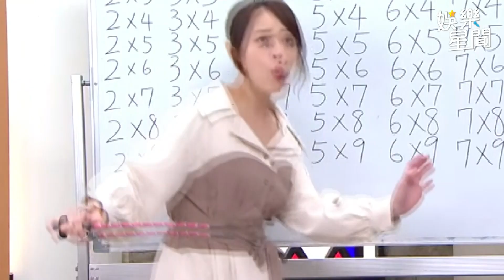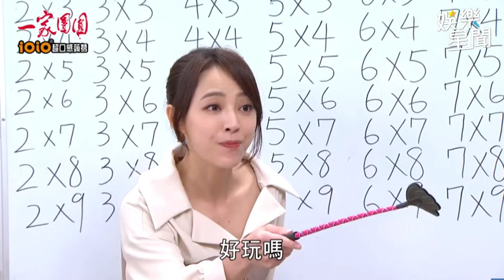敲碗小S演8點檔！《一家團圓》最強正宮唱乘法表怒嗆婆婆｜娛樂星世界